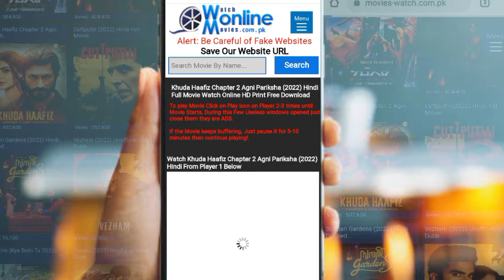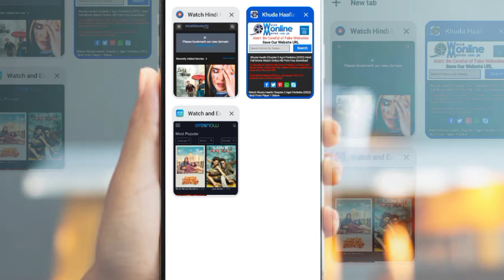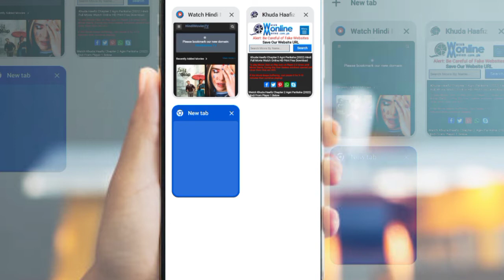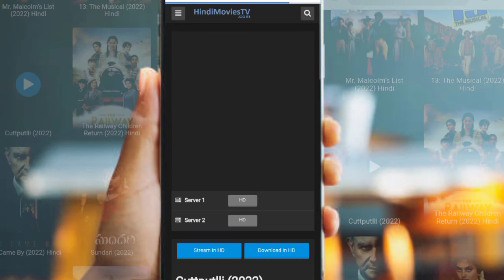ab har movie dekho free mein 2022 in Urdu | 3 amazing website 😱 | 2023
is video mein Maine bataya hai ki aap har movie kaise dekh sakte ho free mein teen website jinmen aap Urdu English koi bhi movie dekh sakte ho 2022 mein 2023 mein drama bhi dekh sakte ho live channel dekh sakte ho TV channel  dekh sakte ho. 🥀

hashtags.

keywords.
Movie
Hindi Movies
Tech Movies
Best Si-fi Mo
sci-fi movie
Hollywood hindi Movies
Bollywood Movies
Technology Movies
Newest Sci-fi Movies
Lates Sci-Fi Movies
Hacked
Geek
Computer Geek
Learn Computer
internet
Hindi Dubbed Movies
Latest Movies
Tech
Technology Gyan
Hindi
Urdu
Manoj Saru
Gadgets
Smartphones
India
Nepal
Coding
Coder
Film
South Indian Hackers Movies I
movie app
New movie app
movie download app
webseries app
free movie app
best Movie app for free
movie downloading app
best Movie download app
How To Download Movies
free movie app 2022
movies download app
free movies app
new movie app
new movie download app
movie downloader app
best movie downloading app
download movies
best movie app 2022 hindi
itz ayush
best Movie App in playstore
shamshera Full movie
shamshera
Mind Blowing
Top
ManojSaru
Facts
Technology
Websites
Useful Websites
Computer
mobile
internet
Tech
Gadgets
Smartphones
Gaming
Funny
Technology Gyan
Learn
how to
India
Nepal
Pakistan
Hindi
urdu
Tamil
Telgu
Tips
Tricks
Shorts
OMG
Movie
Hindi Movies
Tech Movies
Best Si-fi Mo
sci-fi movie
Hollywood hindi Movies
Bollywood Movies
Technology Movies
Newest Sci-fi Movies
Lates Sci-Fi Movies
Hacked
Geek
Computer Geek
Learn Computer
internet
Hindi Dubbed Movies
Latest Movies
Tech
Technology Gyan
Hindi
Urdu
Manoj Saru
Gadgets
Smartphones
India
Nepal
Coding
Coder
Film

tags.
Movie
Hindi Movies
Tech Movies
Best Si-fi Mo
sci-fi movie
Hollywood hindi Movies
Bollywood Movies
Technology Movies
Newest Sci-fi Movies
Lates Sci-Fi Movies
Hacked
Geek
Computer Geek
Learn Computer
internet
Hindi Dubbed Movies
Latest Movies
Tech
Technology Gyan
Hindi
Urdu
Manoj Saru
Gadgets
Smartphones
India
Nepal
Coding
Coder
Film
movie app
New movie app
movie download app
webseries app
free movie app
movie downloading app
movies download app
free movies app
new movie app
movie downloader app
download movies
itz ayush
shamshera Full movie
shamshera
Mind Blowing
Top
ManojSaru
Facts
Technology
Websites
Useful Websites
Computer
mobile
internet
Tech
Gadgets
Smartphones
Gaming
Funny
Technology Gyan
Learn
how to
India
Nepal
Pakistan
Hindi
urdu
Tamil
Telgu
Tips
Tricks
Shorts
OMG
Movie
Hindi Movies
Tech Movies
Best Si-fi Mo
sci-fi movie
Hollywood hindi Movies
Bollywood Movies
Technology Movies
Newest Sci-fi Movies
Lates Sci-Fi Movies
Hacked
Geek
Computer Geek
Learn Computer
internet
Hindi Dubbed Movies
Latest Movies
Tech
Technology Gyan
Hindi
Urdu
Manoj Saru
Gadgets
Smartphones
India
Nepal
Coding
Coder
Film